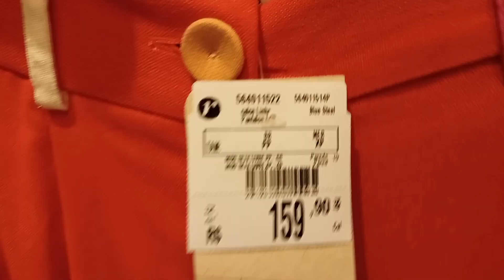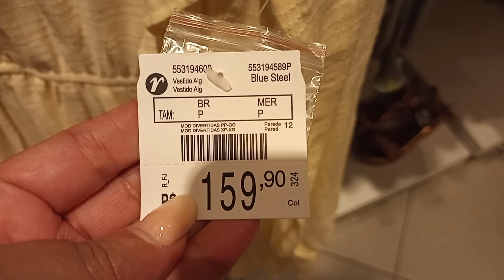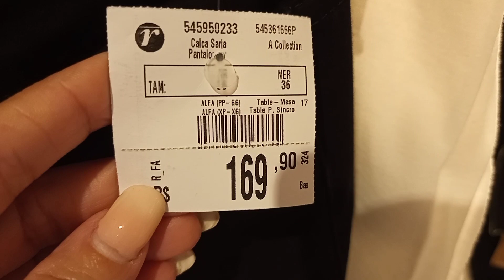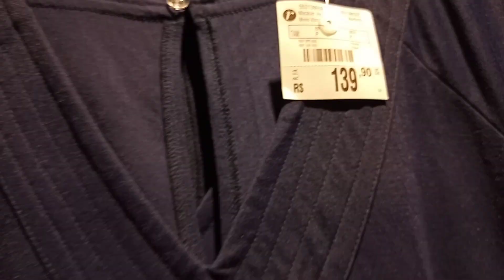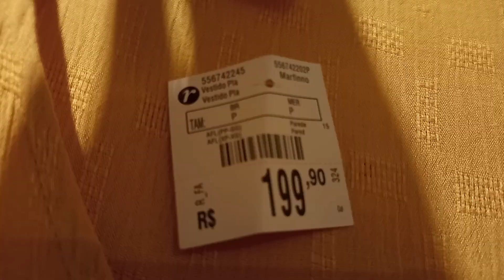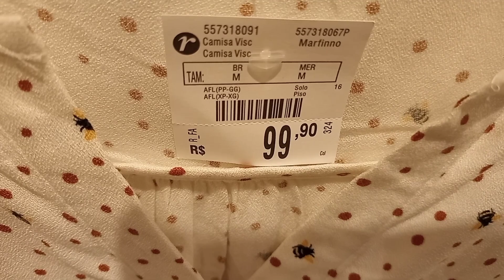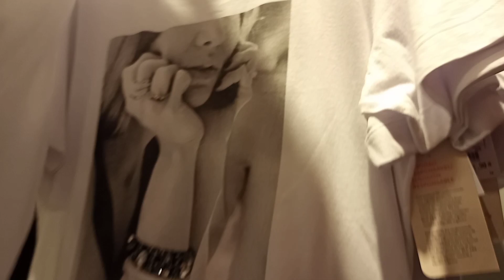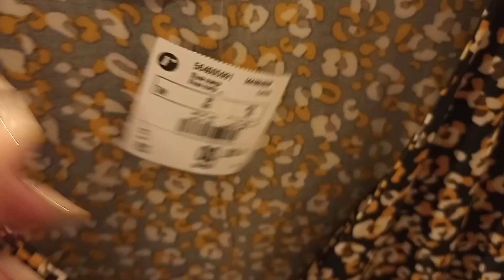NA RENNER COM MUITAS NOVIDADES.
Oi meninas mas um TOUR na Renner para vocês.
Espero que vocês gostem fiquem com Deus e até o próximo.

🌼DEIXE 👍

🌼SE INSCREVAM 🔔